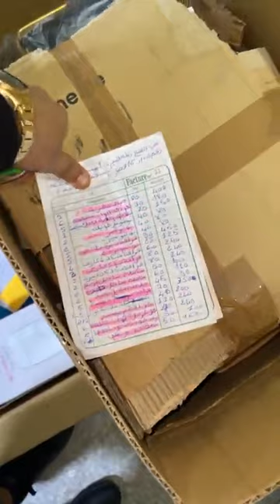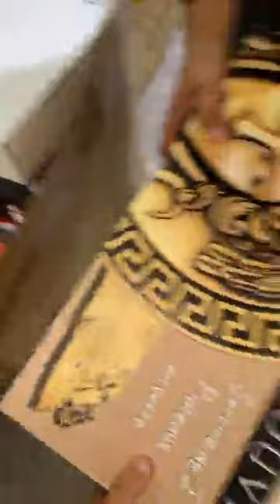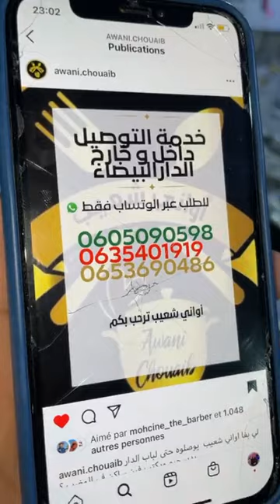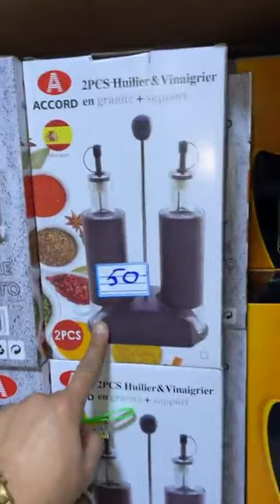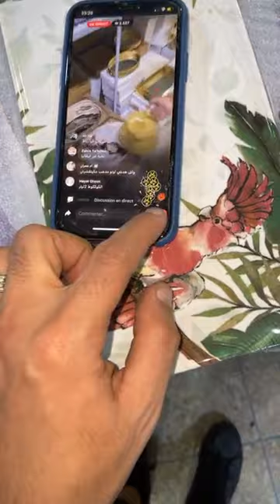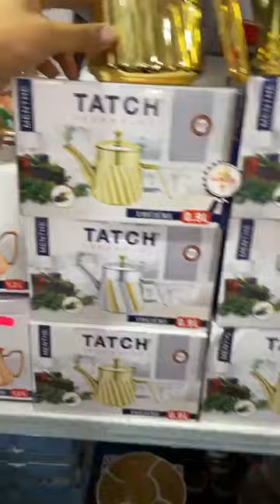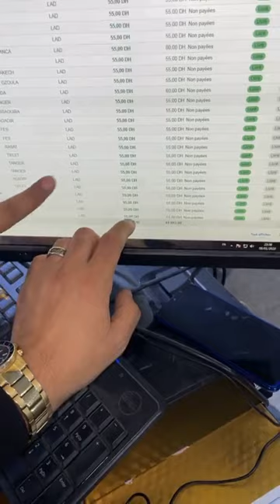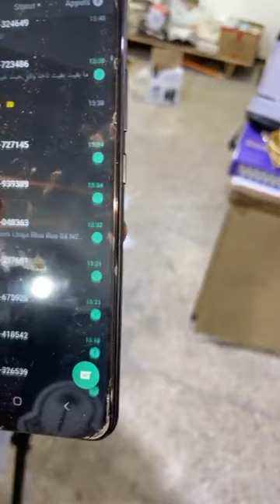الزبناء خارج كازا وجدو السكرين 🛑❌❌لايف خاص بخدمة التوصيل داخل وخارج الدار البيضاء❌❌يلاه سارعوا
الزبناء خارج كازا وجدو السكرين 🛑
❌❌لايف خاص بخدمة التوصيل داخل وخارج الدار البيضاء❌❌
الارقام لي غتواصلو معها خارج الدار البيضاء
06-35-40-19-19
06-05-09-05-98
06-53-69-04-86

الارقام  داخل تواصلو مع سعد
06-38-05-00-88